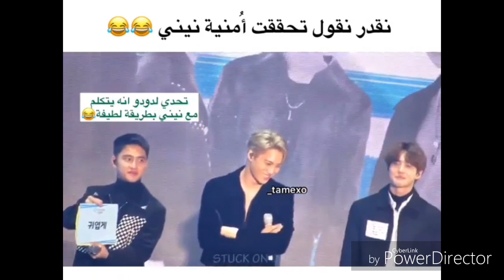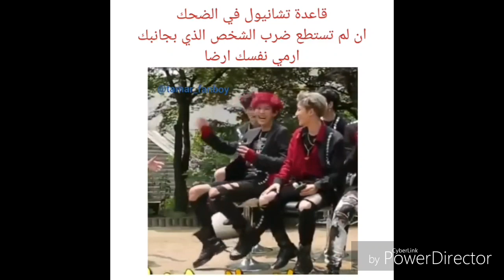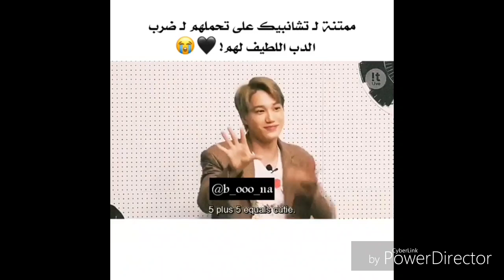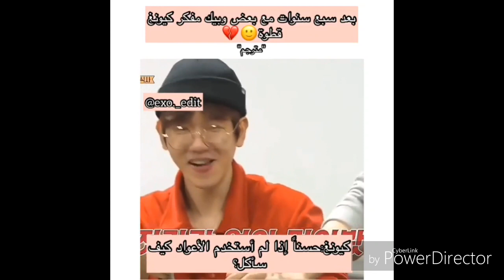جولة انستغرامية مع اكسو (exo) 😂❤ ( جزء الأول )